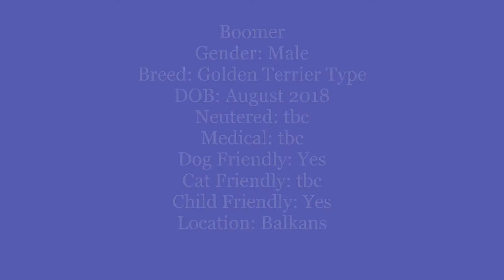Boomer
Boomer was saved from a notorious kill centre in Serbia. He seemed so sad and had lost all hope. However, soon enough he learned that he was safe, and he started to trust everyone around him.

This sweet boy can be shy at first, but once he gets to know you he will be the best companion you could ever imagine. He adores cuddles, and loves to play with people as well as other dogs.

If you are interested in sponsoring, fostering or adopting Boomer, please follow our Facebook Page (Pozega Dogs Adoption Page) where you can get in contact with us to find out more, and help Boomer find his forever home.

Team Pozega